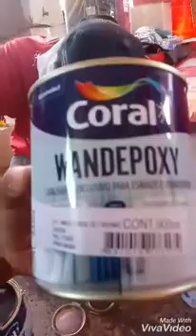Epoxi Wandepoxi e Weg#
Wandepoxi# Rd Pinturas Jaguariúna_ Sp (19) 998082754 zap